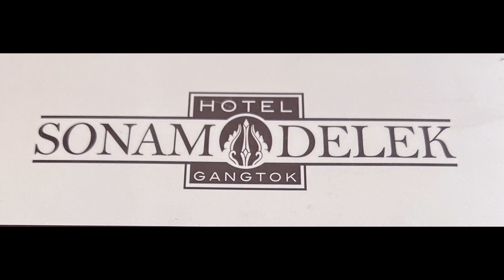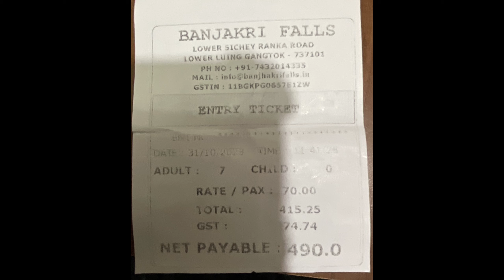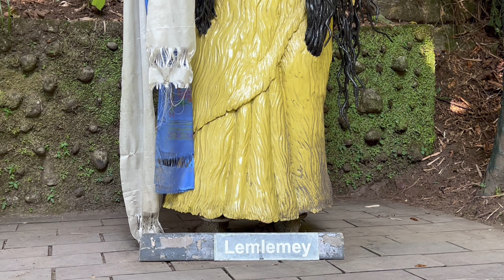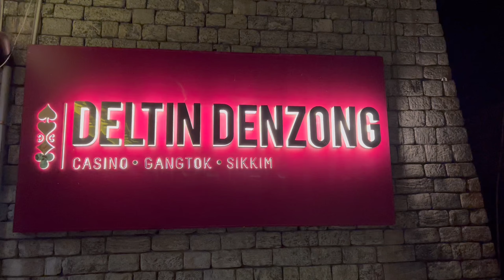SIKKIM#Darjeeling/Sikkim Tour 2023